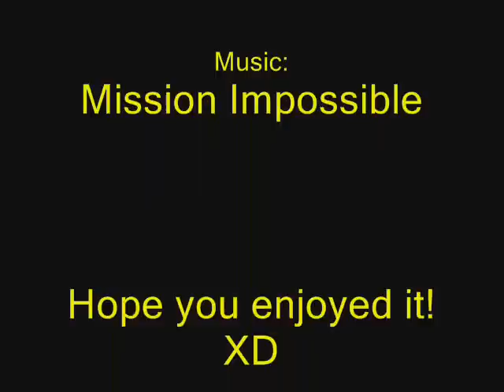Lego Star Wars II: Jedimaster Onulee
This is a vid about my created character in LSW II demo:
Jedimaster Onulee.
I used gamecam.